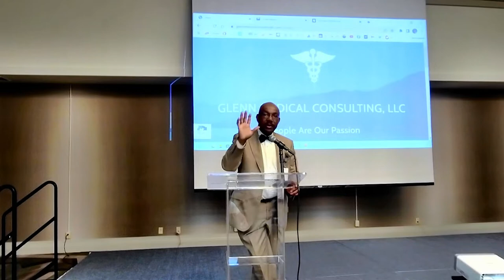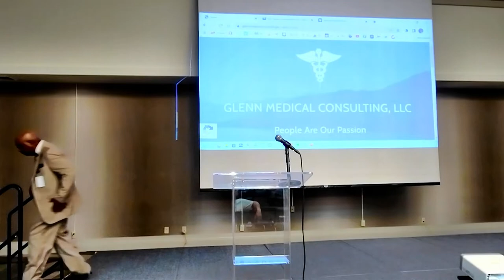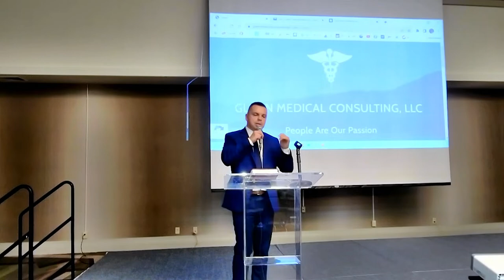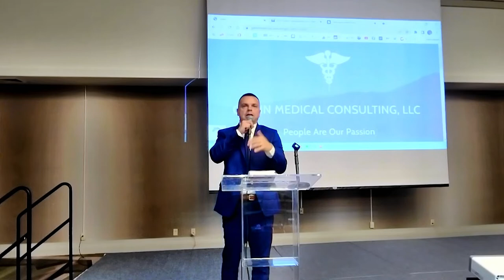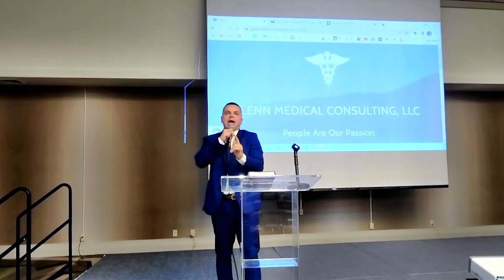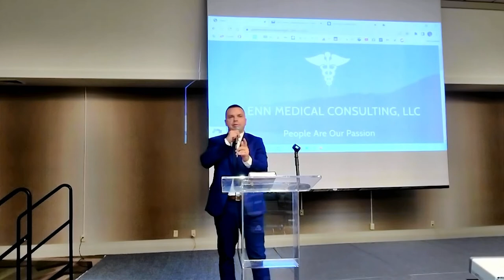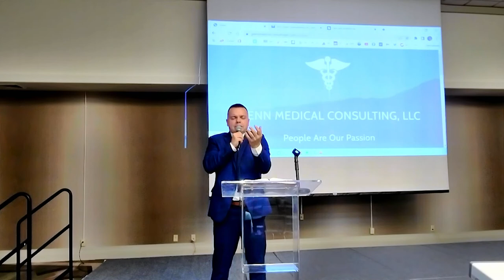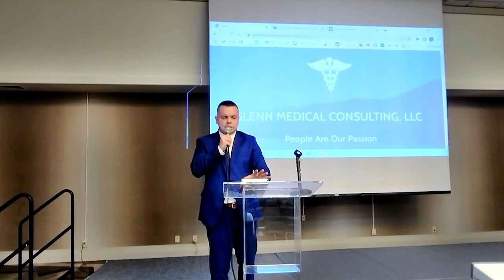Dr. Ed Waits Pulmonary Conference - Pastor Jody Trautwein